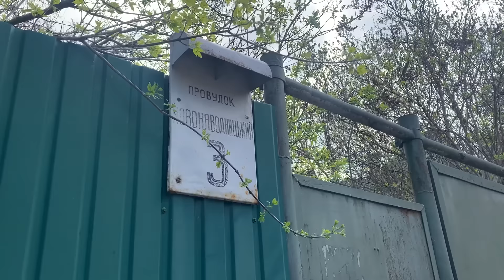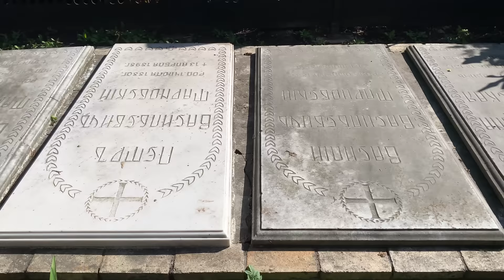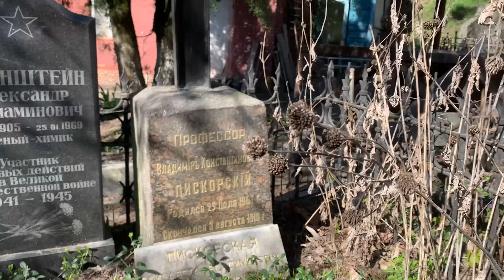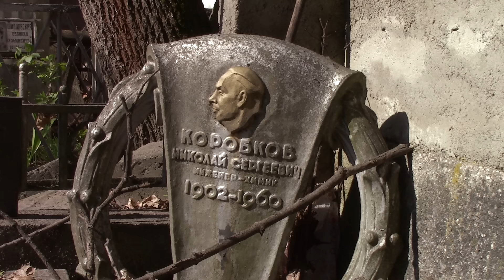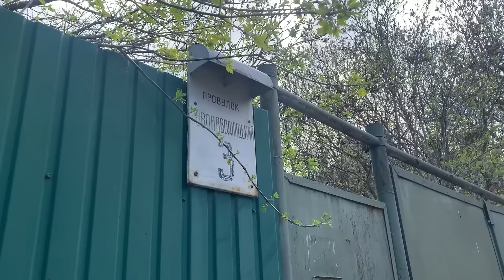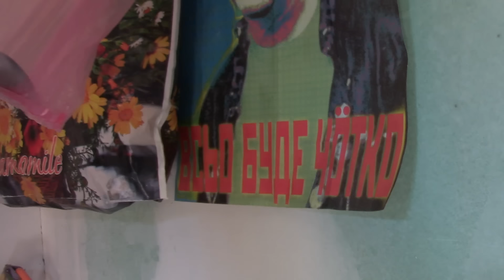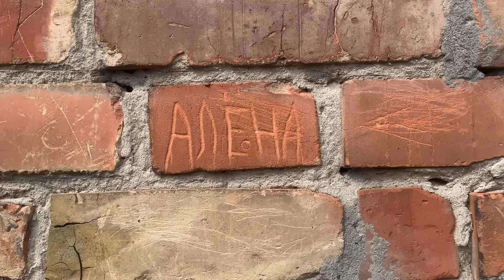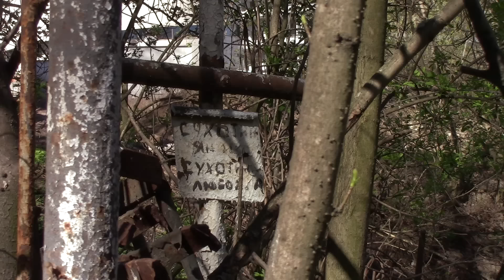Древние окрестности Печерска: Наводничи и Зверинецкое кладбище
Друзья! При желании Вы можете поддержать проект гривной:
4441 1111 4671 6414 - монобанк
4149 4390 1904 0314 - приватбанк